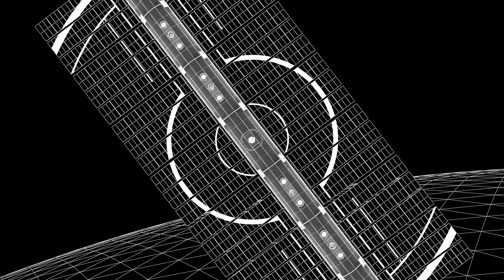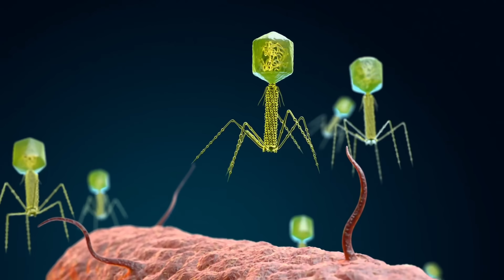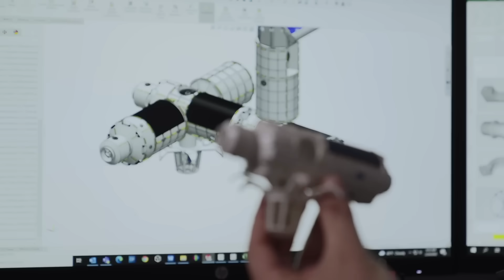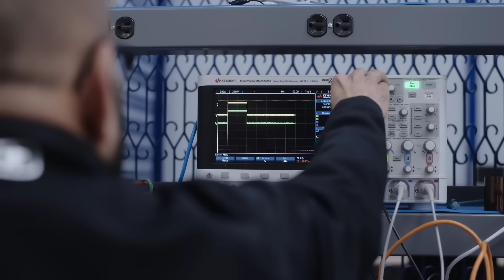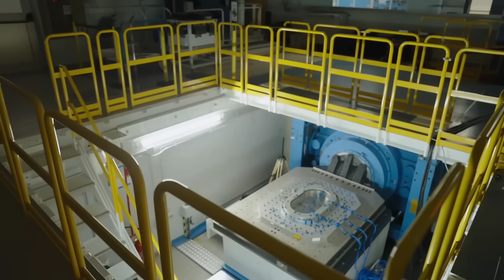NASA is getting a new Space Station sooner than expected!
NASA is deorbiting the ISS in 2030. Can anyone build a replacement in time?  Well, the folks at Axiom Space have a new plan to build a free flying station in three years!